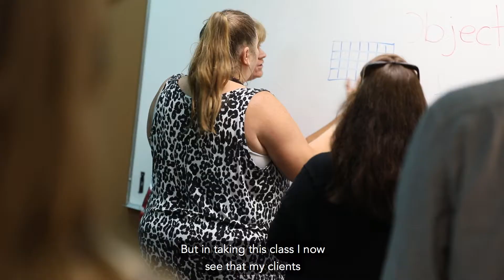MRCI Team Promises: Communication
Burned Captions